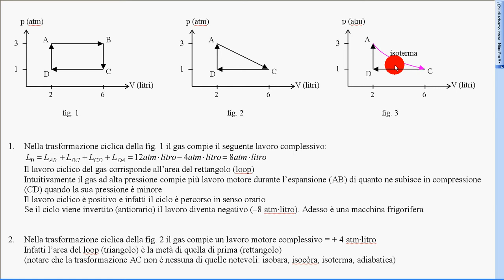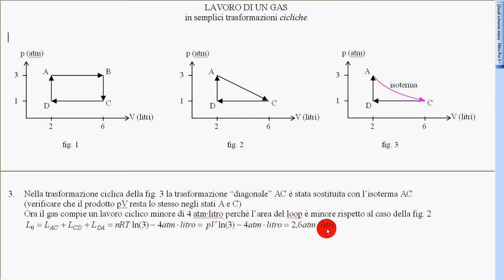ciclo TD esempio 3